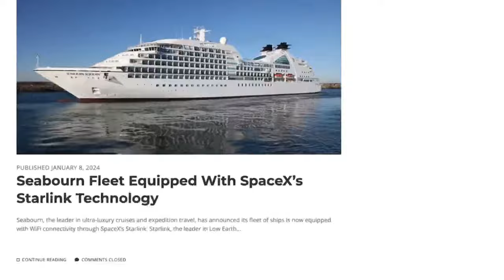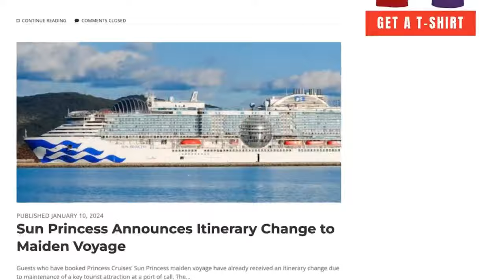Special Interview with Tony Barnette From La Lida Loca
Join Bill Panoff for an exclusive interview with Tony from La Lida Loca! Learn more about the fascinating world of travel and get insider tips from one of the industry's top experts. You won't want to miss this special interview with Tony Barnette!